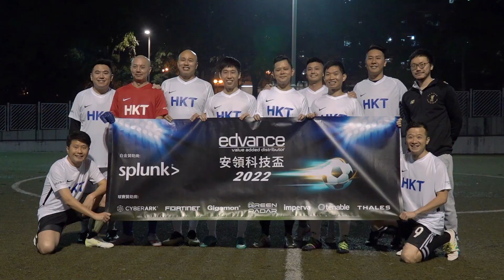(Match Highlight)China Telecom vs HKT